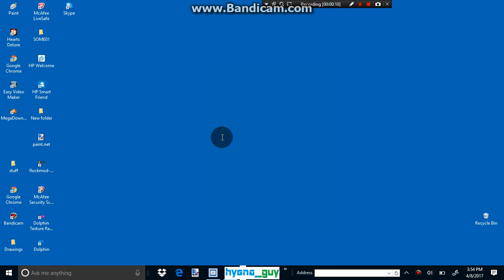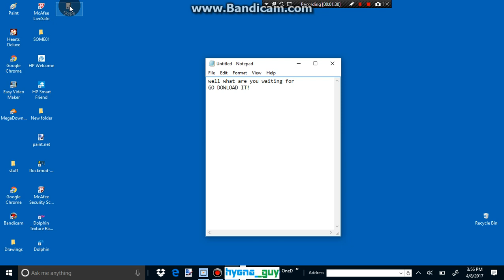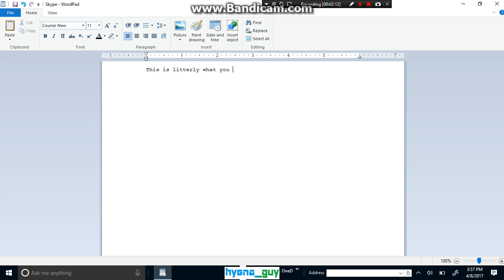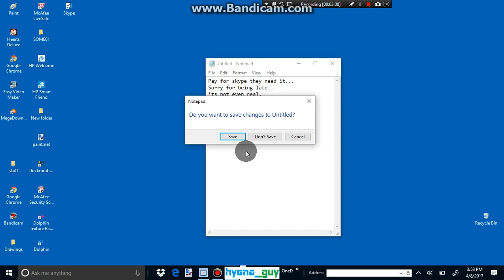How to get skype FREE!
Here 100% truth! Enjoy talking to freinds!